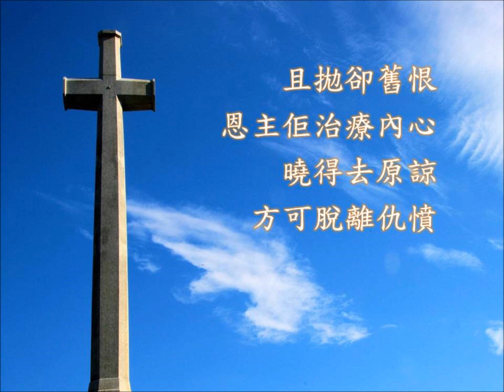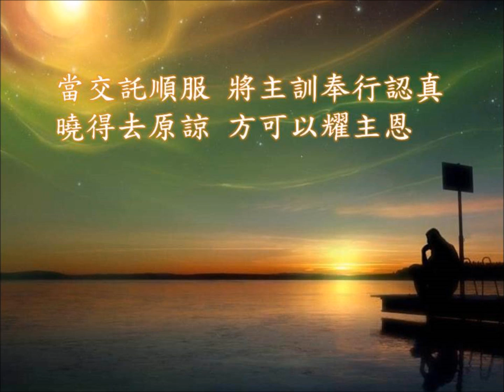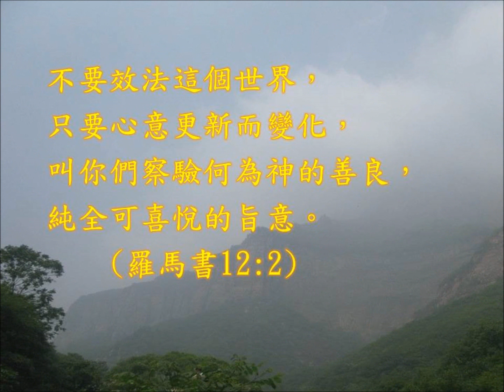福音金曲 敵人 (調寄: 綠島小夜曲/粵)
金句:  不要效法這個世界， 只要心意更新而變化，叫你們察驗何為神的善良，純全可喜悅的旨意。(羅馬書12:2)

敵人  (唱:  Pinky Lai)
調寄: 綠島小夜曲(古典)        詞/粵: 余佩珠 (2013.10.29)
人寄居世上喜結知音    當也曾逢敵人
從前未邀主愛相親    卻何妨互作挑釁
彼此帶敵視難靜紛爭     將積怨埋藏內心

靠主已重活著    深感欣幸
憑信願能化解愛敵人

且拋卻舊恨    恩主佢治療內心
曉得去原諒   方可脫離仇憤

我願每刻    都與主結伴行    天天洗滌
心意更新    有主便無敵人

現在屬神享新生    深感欣幸

當交託順服    將主訓奉行認真
曉得去原諒   方可以耀主恩

心意更新    愛主便無敵人